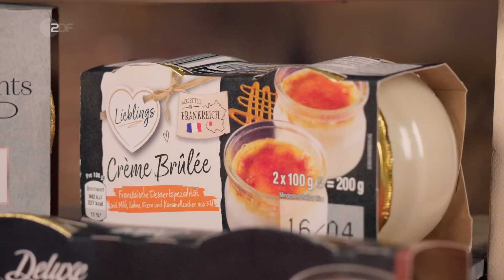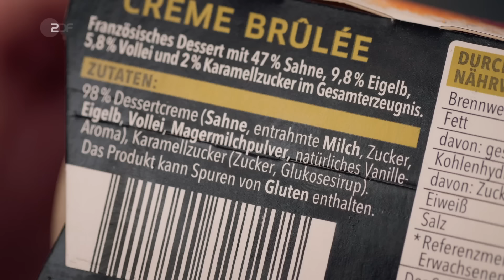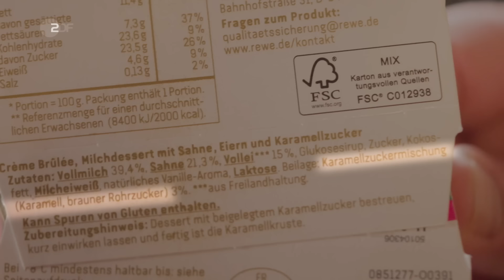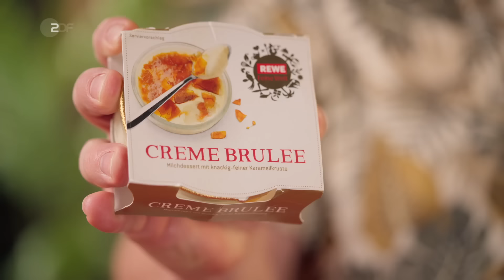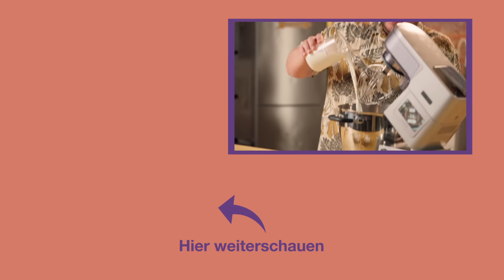Baking Bad: Sebastian deckt das Crème Brûlée Geheimnis von Edeka, Rewe & Co. auf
Heute wagt Sebastian einen süßen Ausflug nach Frankreich: Er deckt auf, was in einer Creme Brûlée aus dem Supermarkt steckt und wie bei den Fertigprodukten die namensgebende Karamellkruste imitiert wird.

Dieser Clip stammt aus der Doku "Tricks der Lebensmittelindustrie". Mehr Folgen findet ihr auch in der ZDF Mediathek